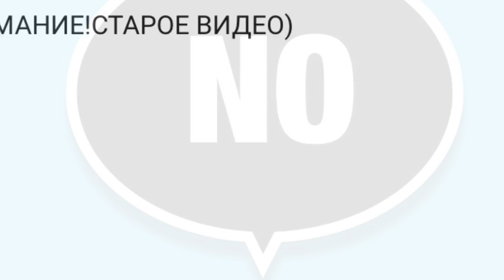МОЯ ПЕРВАЯ ЛЕГО БИОНИКЛ САМОДЕЛКА 2009 ГОДА / Lego Bionicle First MOC From 2009